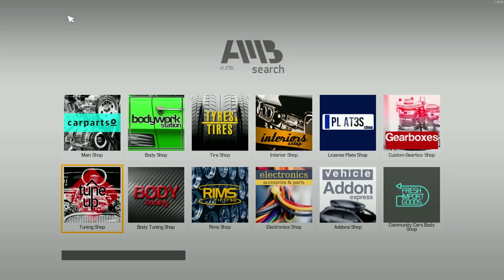Car Mechanic Simulator 2021 - Full Engine Guide - I4 SOHC ABT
Video Details :- Car Mechanic Simulator 2021 - Full Engine Guide

Engine Name :- I4 SOHC ABT

This video is recorded using in game sounds, I find it relaxing but you may want to play some music instead of listening to my tools!

My name is Mike and i love to game, drink coffee and sometimes go for a walk, I have been gaming for over 20 years, mainly on PC!

I aim to make as many video's as i can and share my passion of games with you all.

PC Specs are below:

Ryzen 7 3700x - AM4 8 Core 16 thread clocked at 4.4Ghz Cpu
AMD XFX Speedster Merc 319 16GB GDDR6
TUF X570s
Kingston 32Gb 3600MHZ RAM
Sabrent Rocket 1TB x 2
Samsung Evo 970 NVME 1TB
Crutial BX500 x 2TB SSD
WD 2TB
Gigabyte 1000W PSU
NZXT H410
XBOX PRO Controller
AOC Gaming Q27G2S - 27 Inch QHD Monitor x 2
Ikea Desk Pad
Ikea Desk
Steelseries Apex 5 Keyboard
Steelseries Arctis Wireless Headset